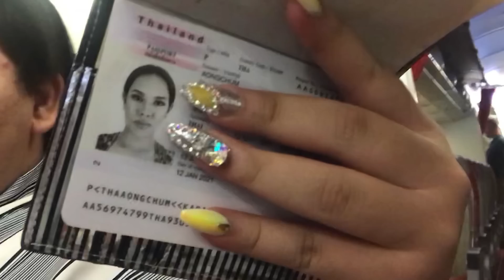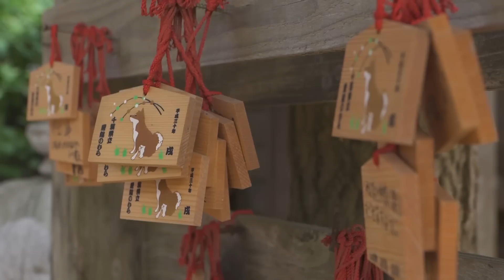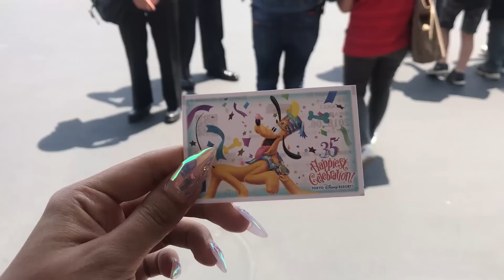เฉลิมศรี : เที่ยวญี่ปุ่นยังไงให้ลำบาก 5555 👾🤪